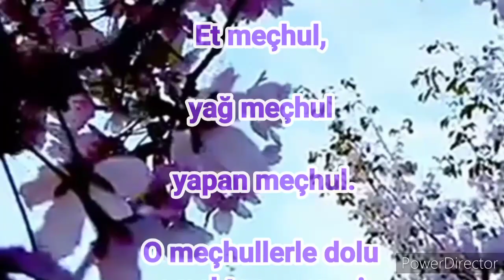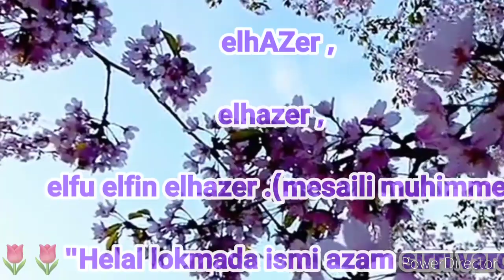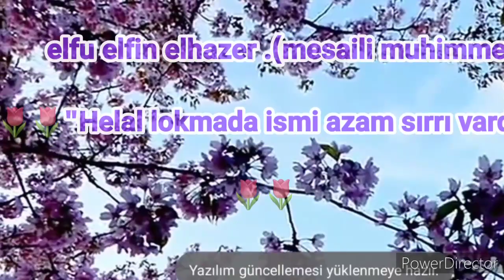Hazreti Ustadımız kuddise sirruhu hazır gıdayı terk hususunda